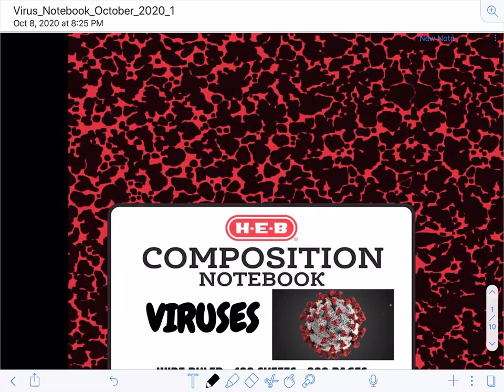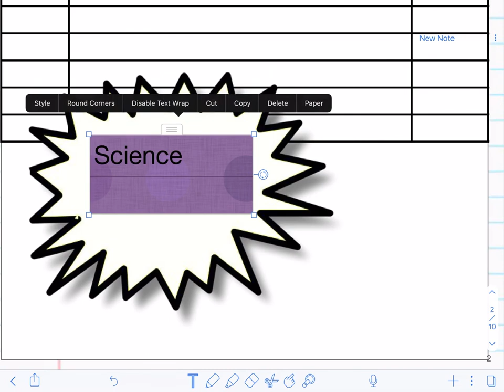Using Notability writing